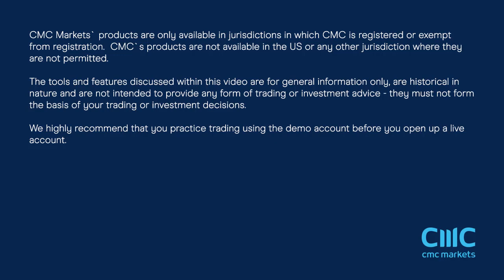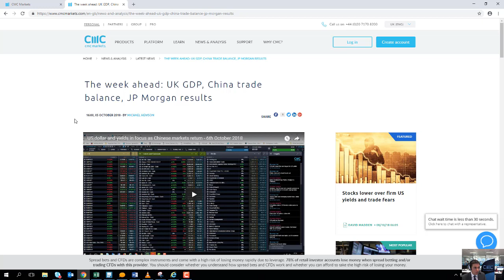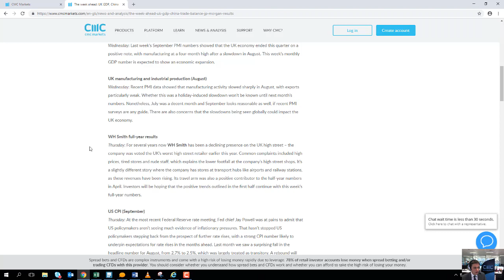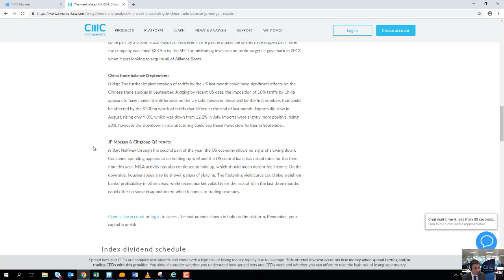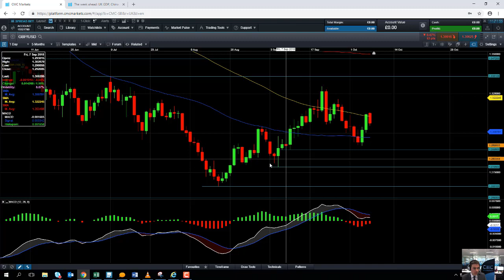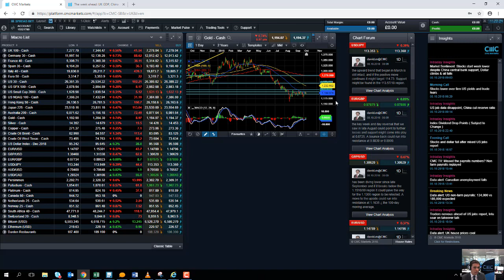Monday market update – 8th October 2018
David talks about the sell-off in European equities on account of concerns about China, Italy and rising US government bond yields.  Get the latest daily analysis on products such as US30, UK100, Japan225, USD/JPY, EUR/USD, GBP/USD, Crude oil and Gold via our CMC TV playlist.